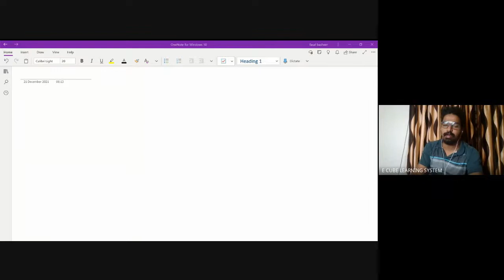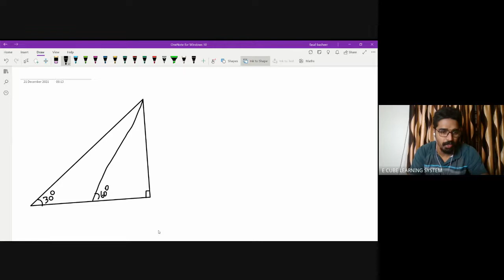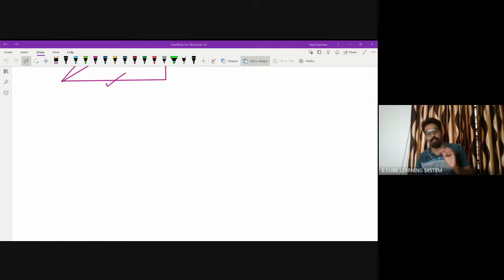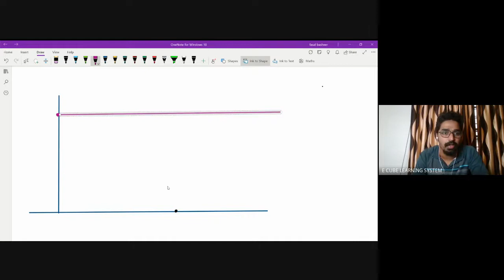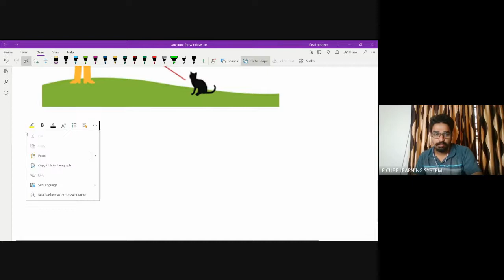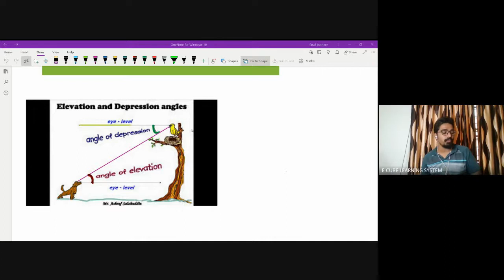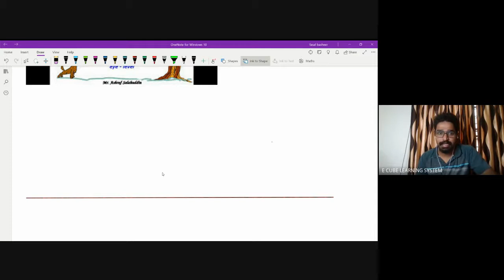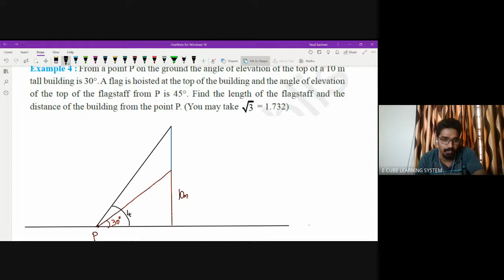10TH CBSE B |CHAP 9| PART 2| MATHS| angle of elevation and depresion,drawing triangles - 21/ 12 /21